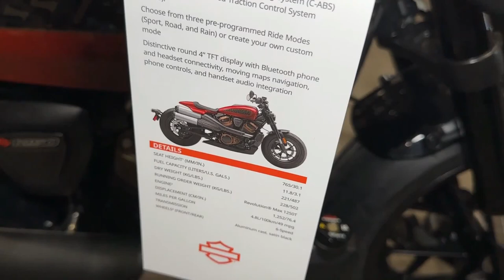2024 Harley Davidson Sportster S Review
2024 Harley Davidson Sportster S Review @motoadv6305
2024 Harley-Davidson Sportster S: ALWAYS PERFORM, NEVER CONFORM.
Introducing the 2024 Harley-Davidson Sportster S…
Building on a legacy born in 1957, the sophisticatedly brutish Harley-Davidson Sportster  S advances traits that everyone loved in its predecessors: wickedly quick, impressively nimble, and way too much fun to ride.
HARLEY-DAVIDSON REVEALS 2024 MODEL MOTORCYCLES AVAILABLE NOW AT WORLDWIDE AUTHORIZED DEALERSHIPS
Additional New Models to Premier January 24
MILWAUKEE (January 2, 2024) – Harley-Davidson today revealed a portion of its 2024 motorcycle line and announced these bikes are now available at authorized Harley-Davidson dealerships globally, with additional new motorcycle models to be unveiled soon. The limited-production 2024 models from Harley-Davidson Custom Vehicle Operations (CVO) and more new Harley-Davidson motorcycle models will be revealed at 10 a.m. CST on January 24.
The 2024 returning models represent the following categories in the Harley-Davidson motorcycle portfolio, a collection of the sport’s most desirable motorcycles.